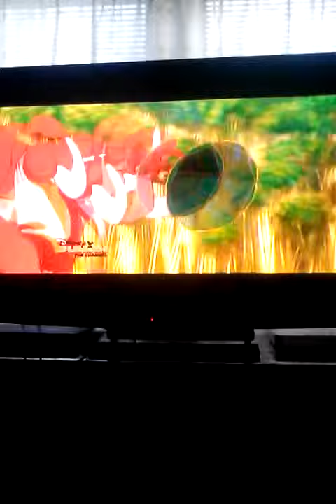My favorite part of this whole movie!